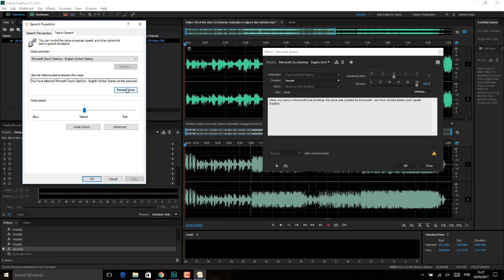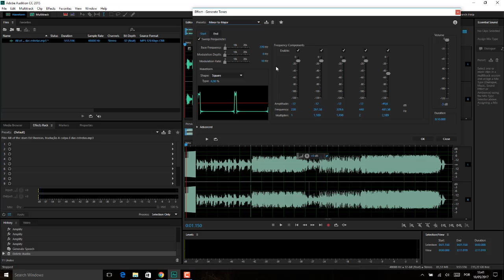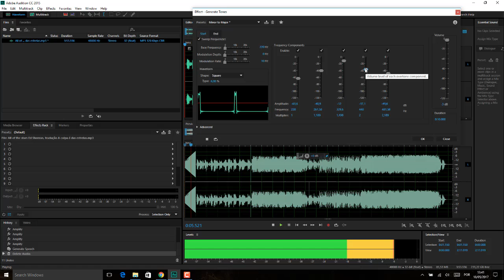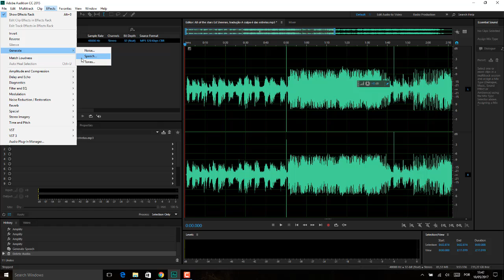Adobe Audition Aula 31 MENU EFFECT AULA 02 GENERATE SPEECH e TONES